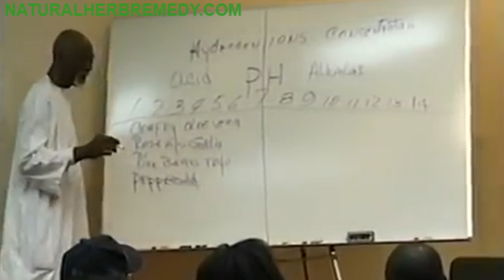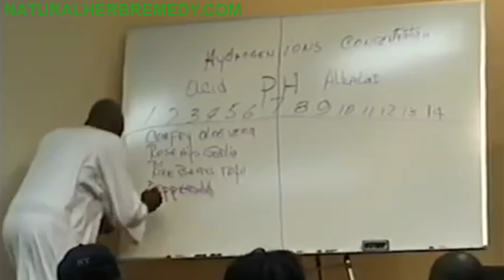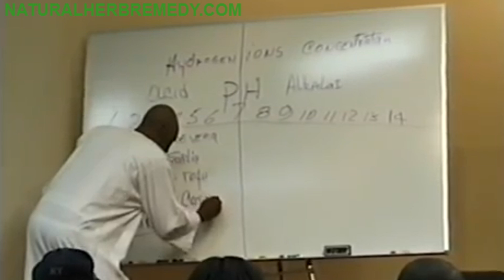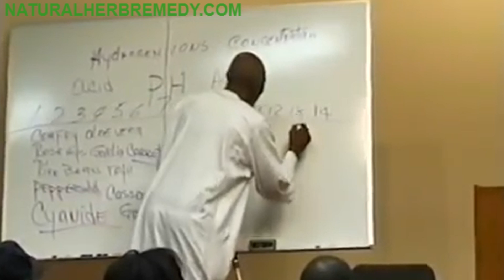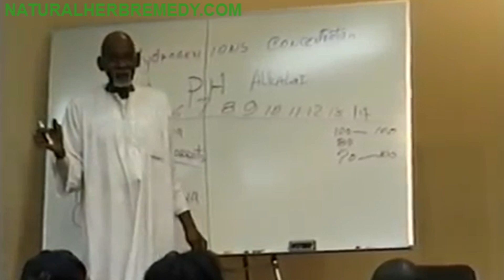Dr Sebi Explains Why You Shouldn't Eat Starch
Dandelion Root Powder:
(Amazon US)
(Amazon UK)

Nature's Way Dandelion Root Capsules:
(Amazon US)
(Amazon UK)

Dr Sebi explains why starch contains cyanide and how chemical affinity works.

Read transcript As an eBay Partner, I may be compensated if you make a purchase.